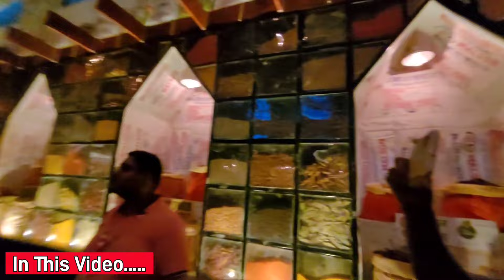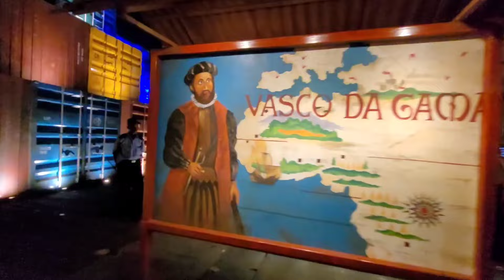কলকাতার জমিদার বাড়ির পুজো | Surajit From India | Ep58